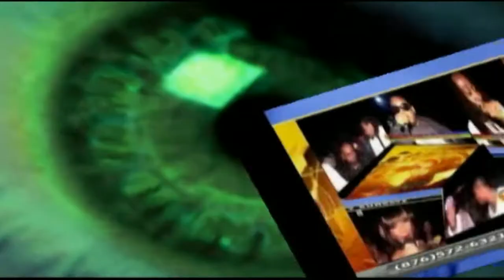TROOPER LION UPLIFTING THROUGH POSITI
TROOPER LION UPLIFTING THROUGH POSITIVE MUSIC MEETING & GREETING MUSIC INDUSTRY LINK UP 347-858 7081REGGAE DANCEHALL 2019 . Romance Moives HD Lifetime Movie Based On A True Story 2019 ACTION M.A.D.E IN NEW YORK